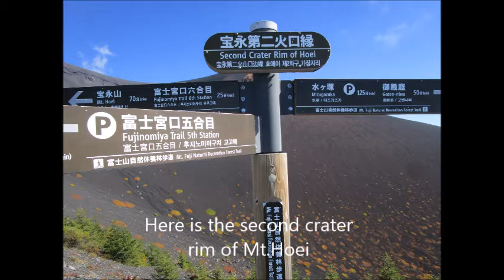Mushroom picking at Mt Fuji mountainside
I went mushroom picking to the mountainside of Mt. Fuji.